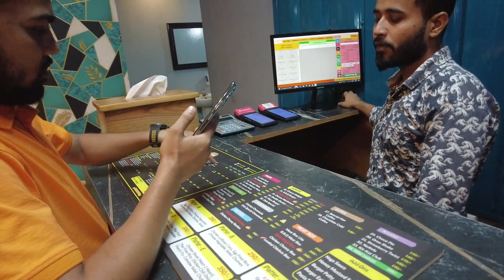Pizza র অপেক্ষায় Pizza Club।।কেমন খেতে Pizza Club এর Pizza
আমার কাছে তেমন একটা ভালো লাগে নাই
এর থেকে Pizza Burg এর Pizza মজা

মোর বাড়ি কিন্তু বরিশাল,হুইন্না আবার বেটকাইয়া দিয়েন না।
মানু কিন্তু ভালোই আছি
হুদা কতা একটু বেশি কই
হেতে অয় কি?
আম্নেগো আনন্দ দেতে মোর এই প্রচেষ্টা।
ভালো লাগলে এউক্কা Like দেতে ভোলবেন না
বোজ্জেন?